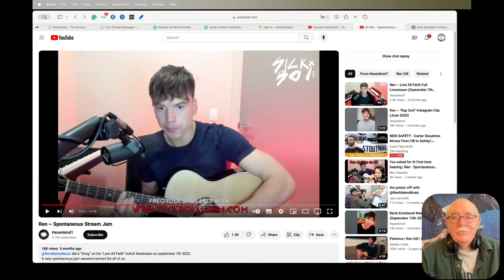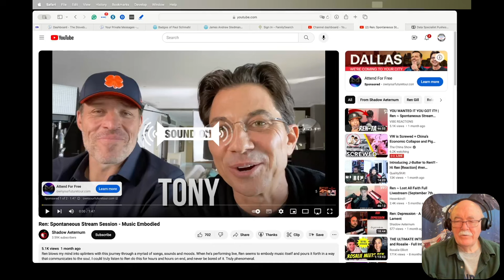Ren - Spontaneous Steam Jam Session Part2 - Requested reaction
When I made the video yesterday, I didn't finish Ren's video. Several of you pointed that out and asked me to finish it. so I have done that now.